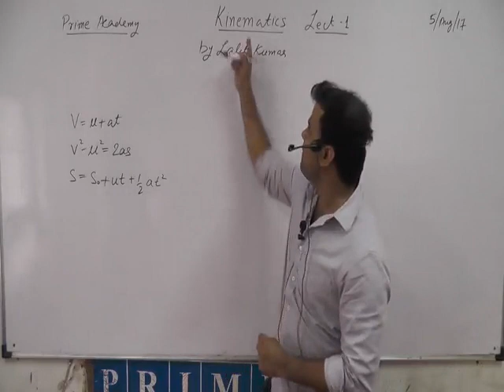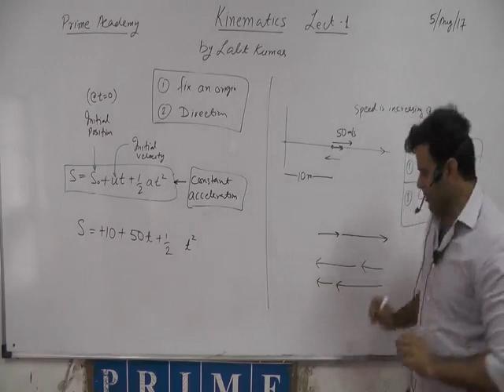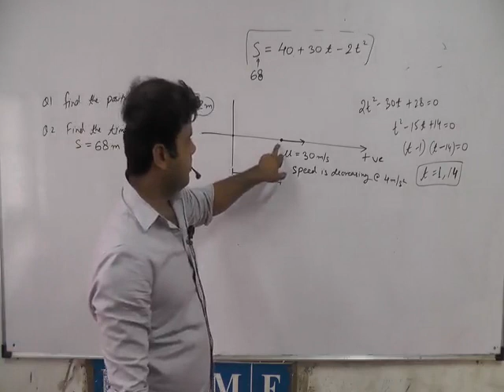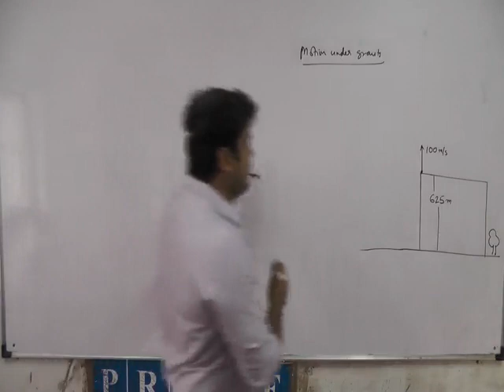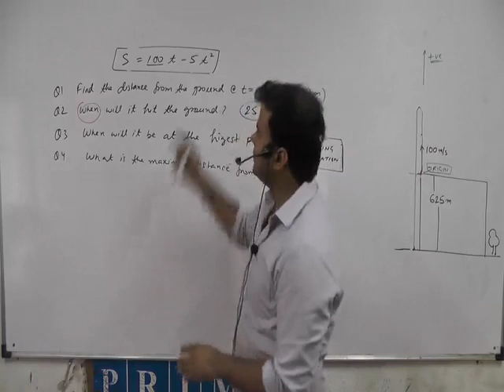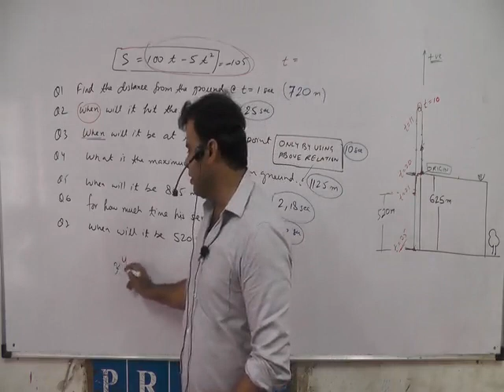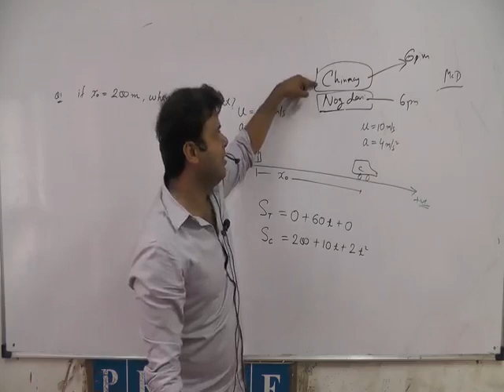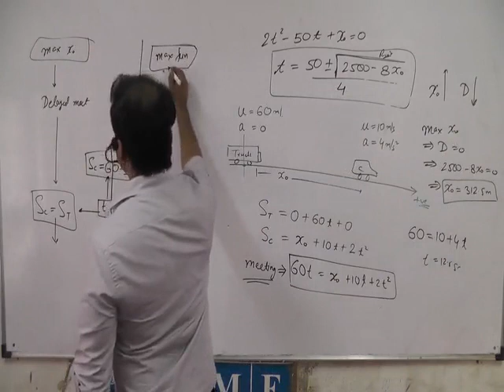Motion in one Dimension | Physics | Kinematics - PART 1 by Lalit Kumar | JEE MAIN/Advanced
This lecture is meant for the basic fundamentals of Kinematics i.e; Motion in one dimension for IIT JEE MAINS/Advanced and some very interesting interconnections between mathematics and physics.
Here, you will come to know about motion in a straight line of physics and get to know different fundamentals being used for proper understanding of the Kinematics from the CBSE NCERT Physics point of view.
About Lalit Sir - He did his B.Tech from IIT Bombay in 2002. He became one of the youngest author, by publishing his Technical Paper in Power Distribution and Automation, in one of the world’s most reputed Institution, IEEE. In his teaching tenure of 17 years, he has mentored more than 2500 students to various IITs! He is joint HOD of Physics of IIT JEE, with DC Pandey sir at Prime Academy Pune, where he holds the post of Chairman and Managing Director as well.